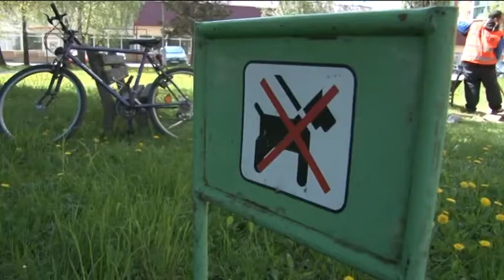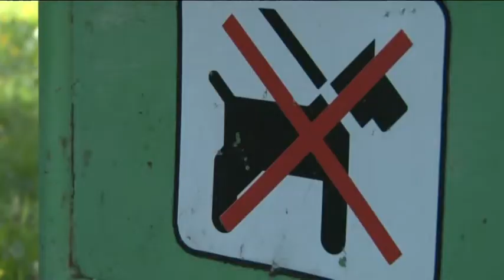Pieskoviská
TV Poprad - Pieskoviská